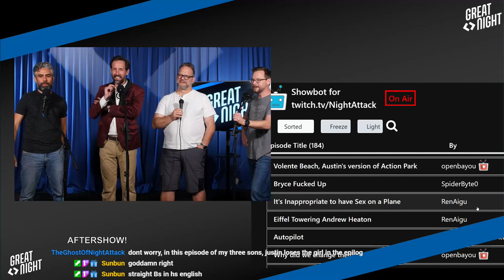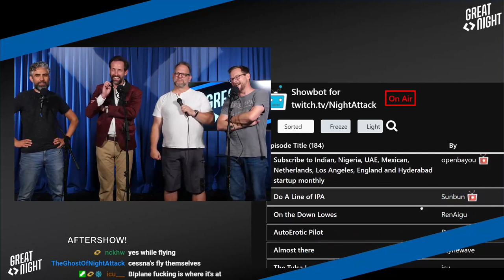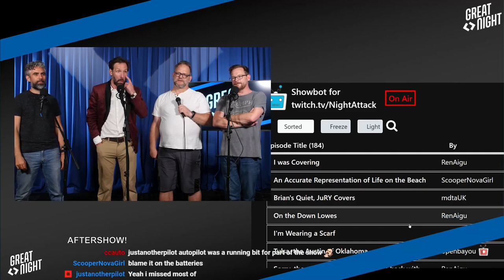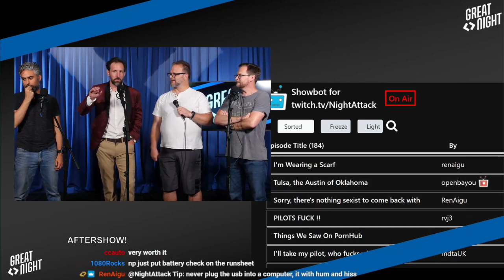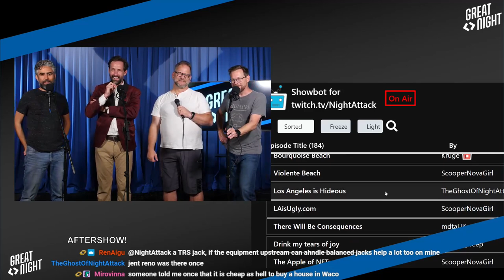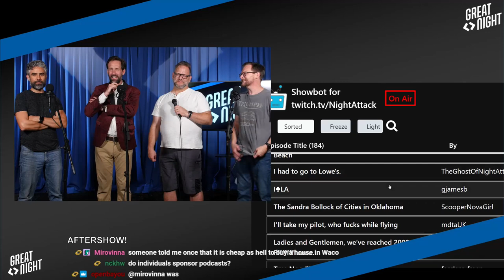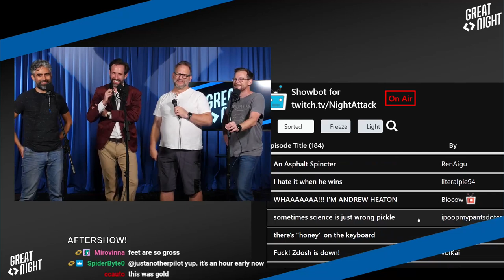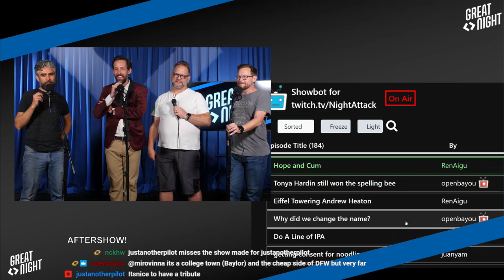Great Night #3: Aftershow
An uproarious aftershow with Justin's new stand-up bit, faking out Brushwood, and a meeting with THE Mr. Meatloaf.